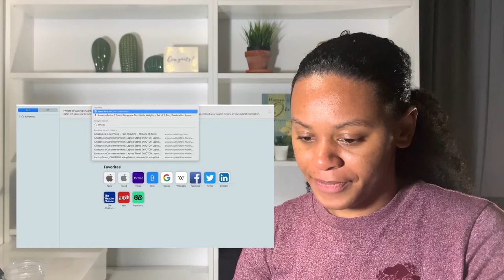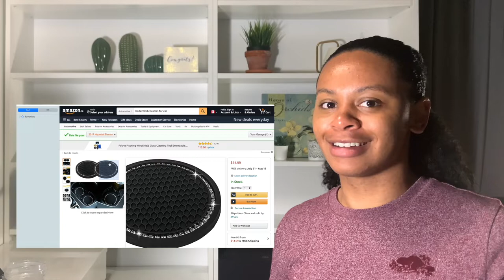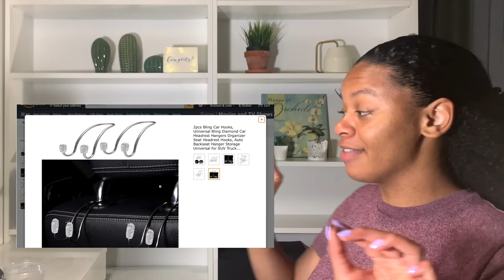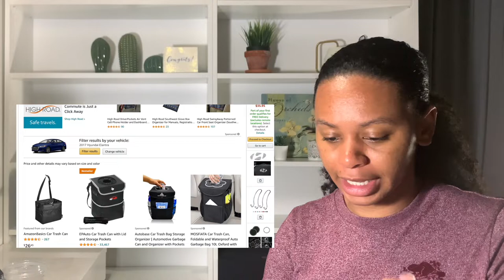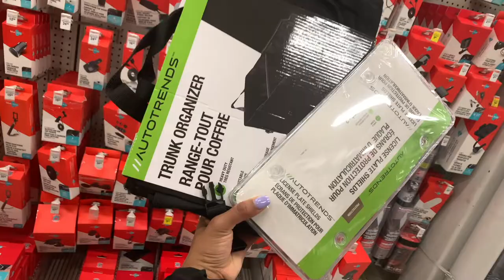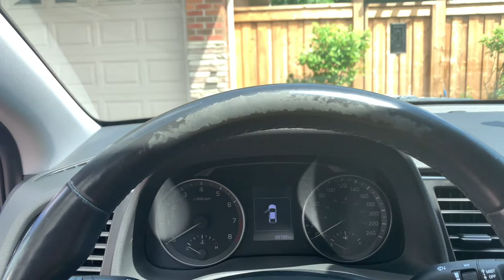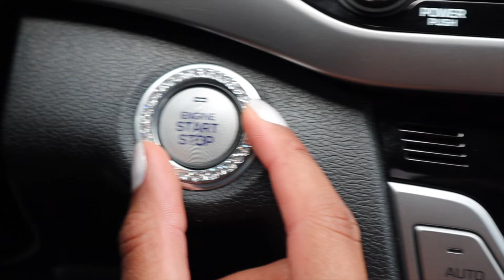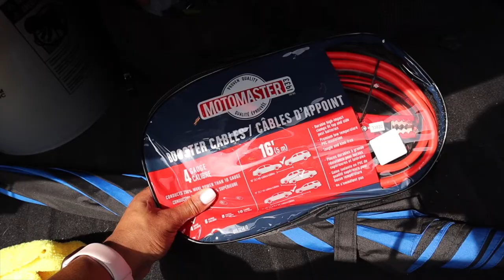Decorate My Car With Me!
In today’s video, I shop for and decorate/organize my new car. I have a few Amazon car must-haves to share with you, and I also did some in-store shopping. Links to all of the items I show in this video will be down below!
I got some car coasters, a steering wheel cover, car trash can, purse hooks, badge bedazzle, a bedazzled push button ring, and trunk organizer, and I absolutely love the way everything turned out!

✨Links✨

- Chemical Guys cleaning supplies
- Badge bedazzle
- Coasters and push button ring
- Car trash can
- Purse hooks

🎵 Music 🎶
- Pan Pizza - Patino
- Scott Holmes Music - Upbeat Party